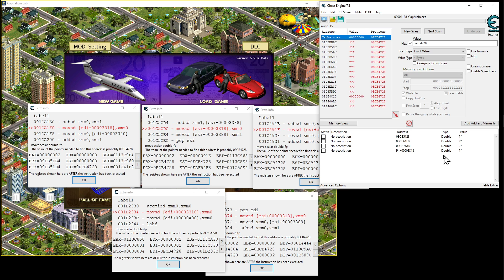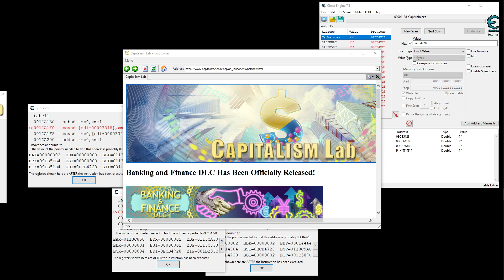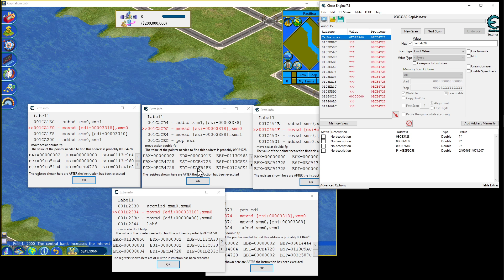Capitalism Lap Cheatengine money hack